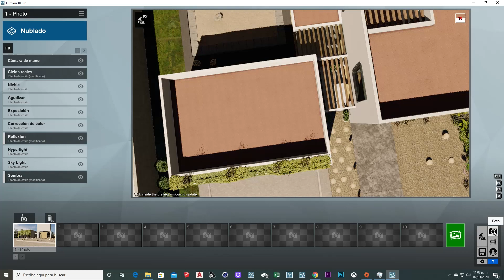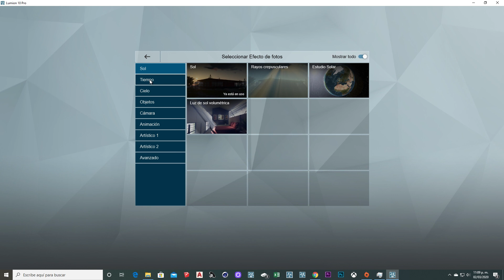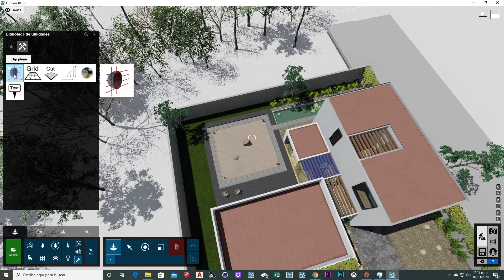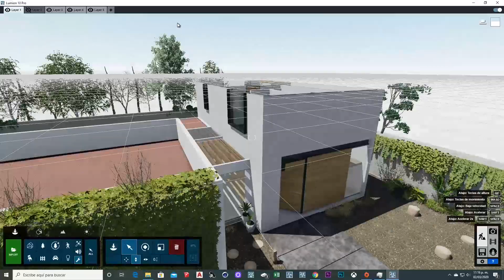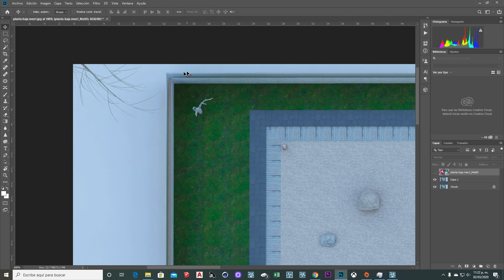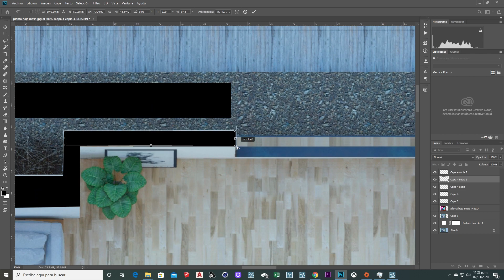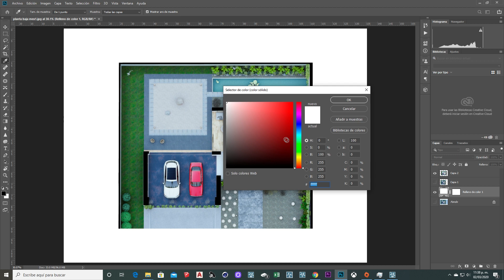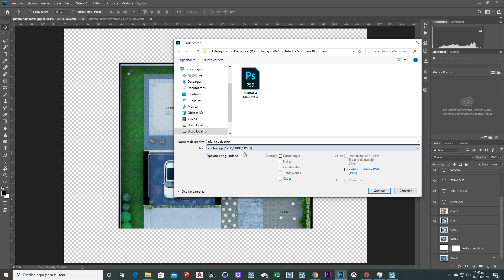Como renderizar plantas arquitectónicas en Lumion 10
▼Si te han servido mis videos regalame una donación a mi Paypal si esta en tus posibilidades▼